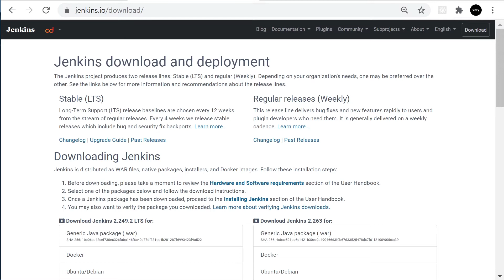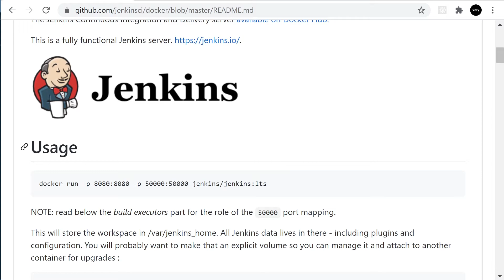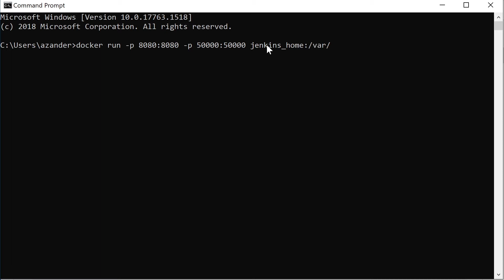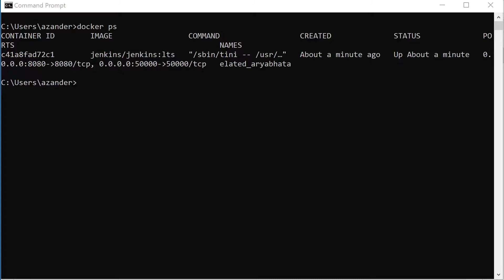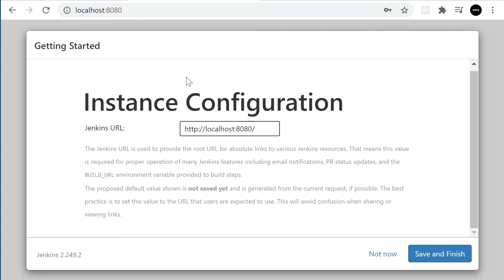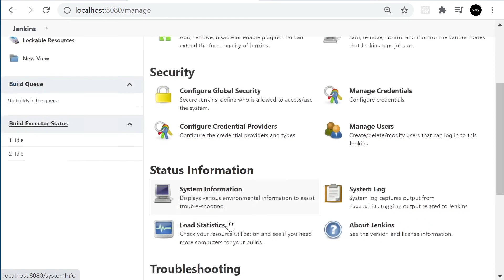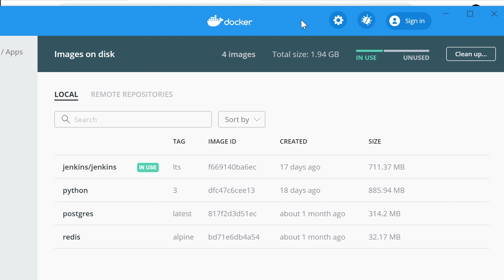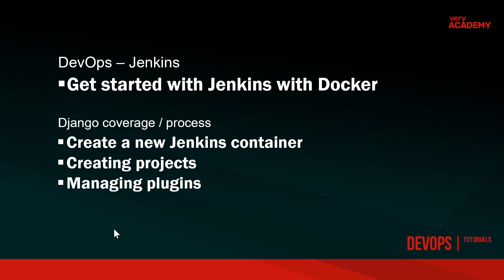Setup Jenkins in a Docker container - Building a Jenkins Pipeline for beginners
In this tutorial I will show you how to setup Jenkins in a Docker container. Once installed I take you through some of the basic features to get familiarised with the Jenkins dashboard including project types that we can build and the plugin system.

✨ Support us - join us as a very academy member